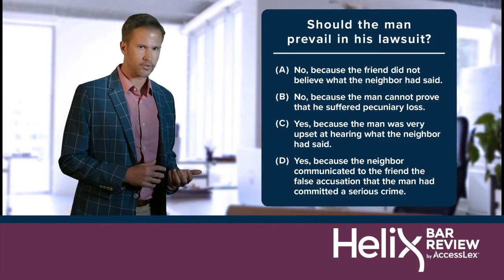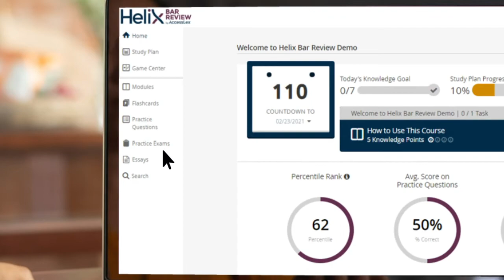Helix Bar Review: Game-Changing Bar Review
Hear about how Helix melds the old model of bar prep with our own high impact teaching strategy. Helix uses NCBE bar exam components with our products, but we’re different than other bar prep companies – our focus is on students and meeting the needs of today’s bar takers at a low, no-profit price. We offer flexible study schedules and short segments of content where key concepts are sliced into smaller sections and taught with a variety of voices, allowing you to stay involved and focused. Multiple choice questions, essay writing support, flashcards, a game center and so much more will help prepare you for the bar exam.